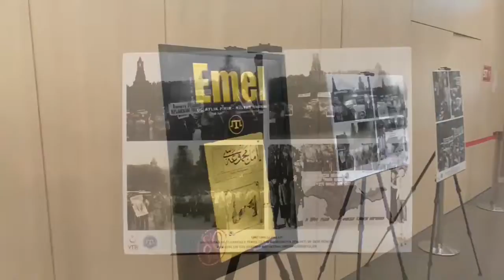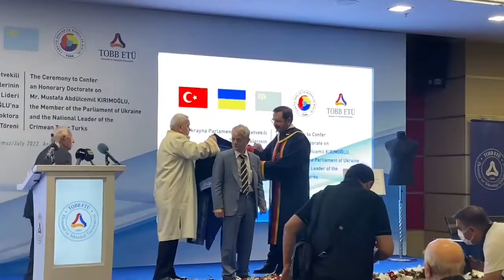Мустафі Джемілєву присвоїли звання почесного доктора політичних наук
Лідеру кримськотатрського народу Мустафі Джемілєву присвоїли звання почесного доктора політичних наук та міжнародних відносин Університету економіки та технологій Союзу палат і товарних бірж Туреччини (TOBB ETÜ).